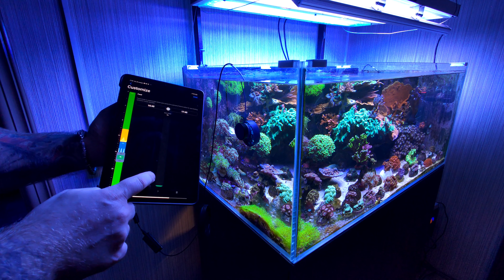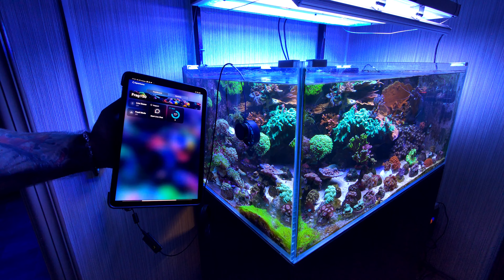Помпа течения Nero 5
Распаковка и обзор помпы течения Ai Nero 5